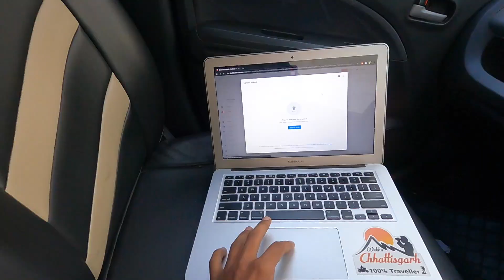Ye Kya Hua ?? Tiktokers On Airport Runway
say HII to me on instagram

Dekho chhattisgarh Insta Id : @dekho36garh
Hello my name is Vivek and welcome to my travel channel! I am a travel vlogger with a wish to visit every place in India! I upload videos on this channel every week. I'm also a travel and fashion photographer .